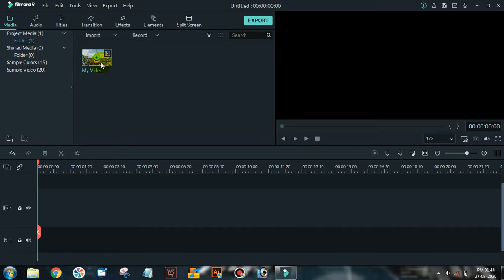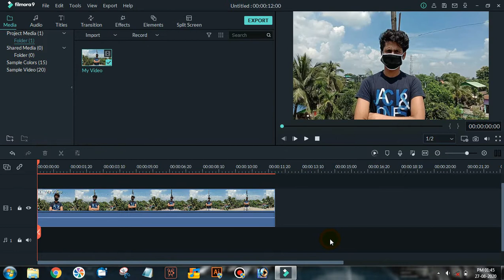Dolly Zoom & Vertigo Effect | Filmora 9 TUTORIAL | 2 MINUTES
Vertigo Effect
Dolly Zoom

dosto yeh video aap ko pasand aye toh please hamare iss video ko kijiye and apne dostoke sathe iss video ko share kijiye , and comment karke bataiye ke, yeh video aapko kaisa laga!!